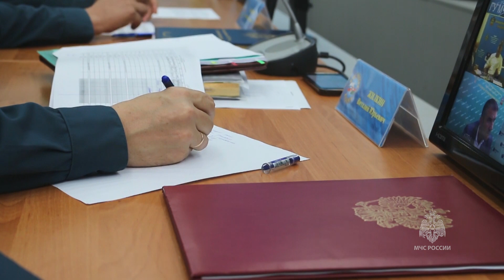В Краснодаре прошло подведение итогов РСЧС за 3 квартал 2023г 25 10 2023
Сегодня в краевой столице в Главном управлении прошло совещание по подведению итогов по результатам реагирования органов управления и сил функциональных и территориальной подсистем РСЧС Краснодарского края за 3 квартал 2023г. Совещании прошло под руководством заместителя начальника Главного управления Алексея Мельникова.

Также в мероприятии приняли участие заместители начальника чрезвычайного ведомства, руководители структурных и подчиненных подразделений ведомства, представители взаимодействующих органов управления функциональных и территориальной подсистем РСЧС региона.

- За 3 квартал 2023 год на территории Краснодарского края произошло 13 чрезвычайных ситуаций, а также 42 социально-значимых происшествия, - отметил в начале совещания Алексей Мельников.

Стоит отметить, что в случае возможных ЧС, связанных с низкими температурами на территории Кубани в осенне-зимний период, готовы к развертыванию 326 пунктов обогрева, 229 стационарных пунктов обогрева, 51 подвижный пункт обогрева, 31 мобильный пункт обогрева и питания, 576 стационарных пунктов временного размещения и 18 мобильных пунктов временного размещения.

В завершении мероприятия были подведены итоги работы за 3 квартал и поставлены задачи на оставшийся год.